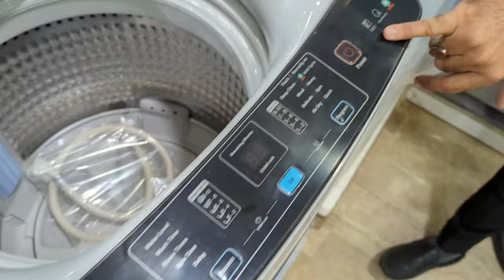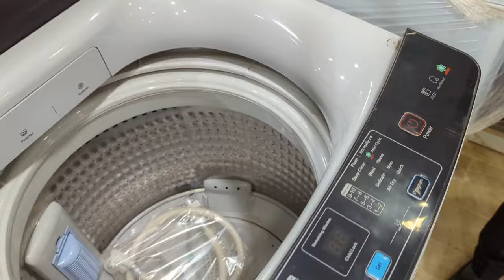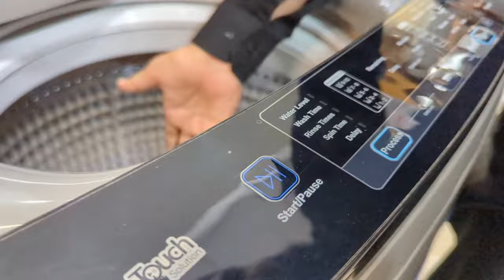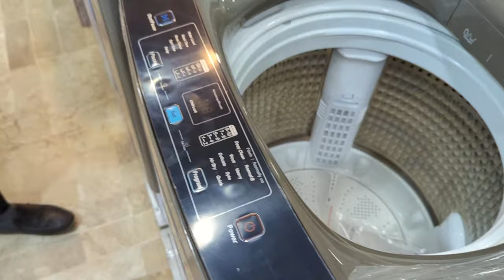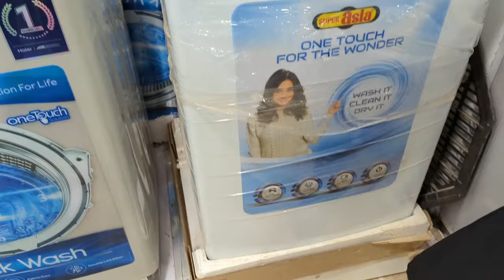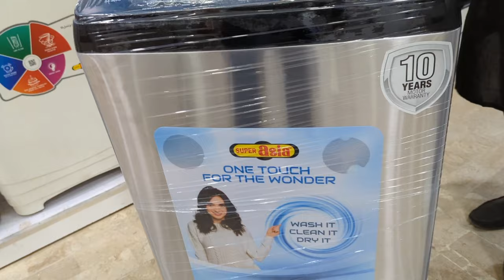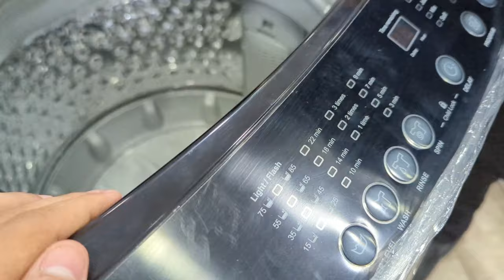Automatic Washing Machine Price in Pakistan | Fully Automatic | Semi Automatic | Haier, Super Asia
In this video we visited Nadeem Electronics where extreme range of washing machines are available on very reasonable prices in this video we described the prices and the quality of fully automatic washing machines. Hope you enjoyed a lot. All the details are mentioned in this video.

NADEEM Electronics.

Address : Shop no 127 Near Metro cenima
Bilal Masjid Road Orangi Town Karachi

For Contact
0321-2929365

Commercial Ads
Collaboration
& PR Packages
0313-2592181